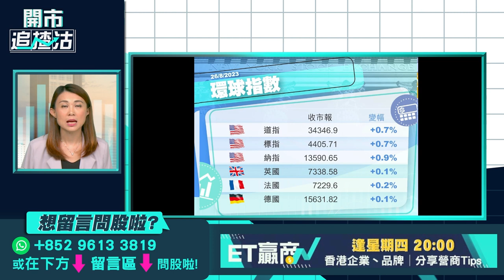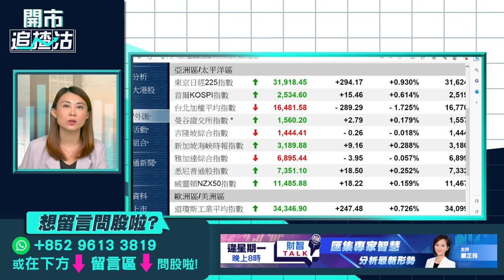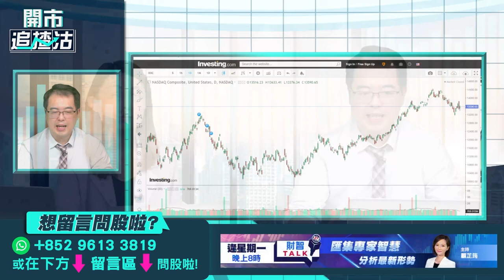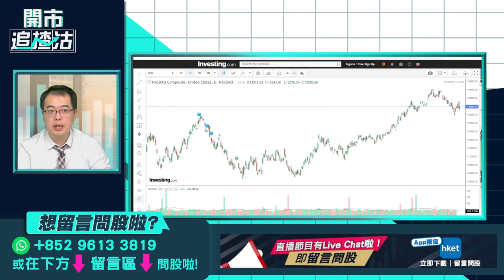【開市追揸沽】內地3招齊發刺激有多大？ 恒大復牌難逃插水命運？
A股即日起印花稅減半，財政部周日發公告指，目的是為了活躍資本市場，提振投資者信心。中證監同樣出3招穩股市，包括限制大股東減持A股、收緊IPO，以及調降融資保證金，對大市有何提振作用？中國恒大（03333）事隔約1年半後復牌，並召開債權人協議安排會議。恒大汽車（00708）及恒大物業（06666）早於7月底及8月初復牌，惟兩者當日收市分別急挫60%及近50%，恒大復牌是否也難以逃過大跌命運？泰豐東方管理基金經理朱晉民（朱Sir）今早9時於《開市追揸沽》為你評市論股。